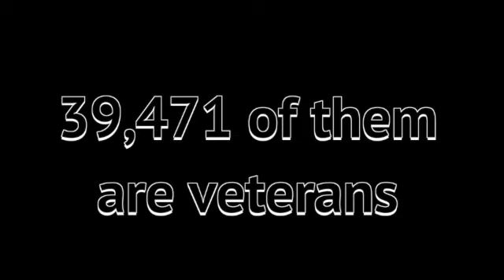Tangier Dortch Homelessness SD 480p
Palms Video Production:
This documentary was made for Mrs. Clark's Video Production class Spring Break 2018 assignment by student Tangier Dortch.